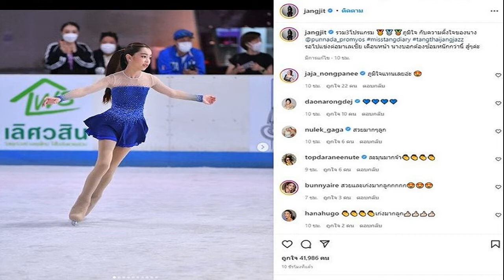แห่ชมเก่งด้วยสวยด้วย แจง เมียแจ๊สภูมิใจ ลูกสาว รอไปแข่งต่อต่างประเทศเดือนหน้า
เชียร์สวยนางเอกได้เลย แห่ชมเก่งด้วยสวยด้วย แจง เมียแจ๊สภูมิใจ ลูกสาว รอไปแข่งต่อต่างประเทศเดือนหน้า
หัวอกแม่เป็นใครก็ต้องภูมิใจลูกเก่งและสวยขนาดนี้ แจง ปุณณาสา ภรรยาตลกดัง แจ๊ส ชวนชื่น โพสต์ภาพรัวๆ น้องแตงโม ลูกสาว ขณะลงแข่งขันในสนามไอซ์สเก็ต ท่วงท่าลีลางดงามมากๆ พร้อมแคปชั่นสุดภูมิใจลูกสาวว่า
รวม3โปรแกรม (รูปเหรียญรางวัล1-2-3) ภูมิใจ กับความตั้งใจของนาง @punnada_promyos misstangdiary tangthaijangjazz รอไปแข่งต่อมาเลเซีย เดือนหน้า นางบอกต้องซ้อมหนักกว่านี้ สู้ๆค่ะ
โดยมีคนเข้ามาร่วมแสดงความยินดีแห่ชมน้องแตงโม ลูกสาว แจง กันแบบรัวๆ ทั้งสวยทั้งเก่งมากๆ อาทิ จ๊ะ นงผณี เข้ามาคอมเมนต์ว่า ภูมิใจแทนเลยอ่ะ , หนูเล็ก ก่าก๊า ชมเปาะ สวยมากๆลูก , แอร์ ภัณฑิลา ก็ชมเช่นกันว่า สวยและเก่งมากลูกกกกก เป็นต้น
นอกจากนั้นแฟนคลับยังคอมเมนต์จำนวนมากโดน น้องแตงโม ตก แถมชมสวยน่ารัก ดีกรีนางเอก อาทิ สวยมากกกกกกกกกกกกก นางเอกแน่นอน งื้ออออ โดนตก , สวยมากค่ะ ชุดดี หน้าผมดี ลงตัวค่ะ , โมต้องได้ละครซักเรื่องแล้วค่ะพี่แจง , สวยและเก่งมากๆค่ะแม่ เป็นต้น